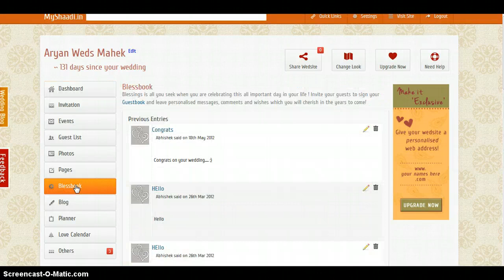How to delete comments from guestbook in your wedding website.mp4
Video Tutorial - How to delete comments from guestbook in your wedding website at Myshaadi.in